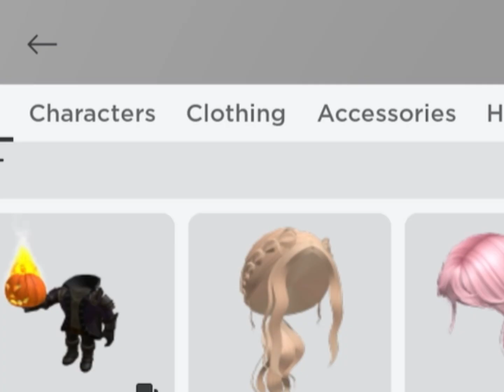Free plushie avatar tutorial!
Sorry guys, I’m on mobile 😂